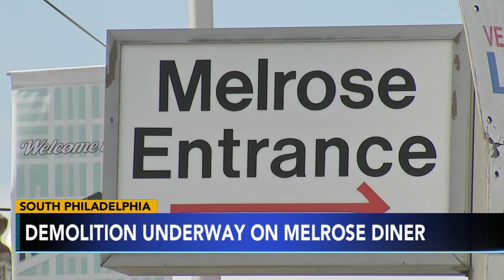Demolition begins at iconic Melrose Diner in South Philadelphia